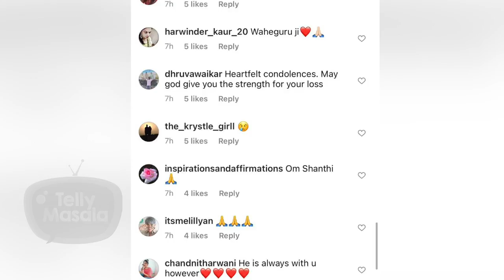Mandira Bedi remembers husband Raj Kaushal With Heart-Breaking Photos | Friends Offer Support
Mandira Bedi shared her first post on social media after her husband Raj Kaushal's demise. She shared pictures of herself with her late husband. Watch the video to know more in details.